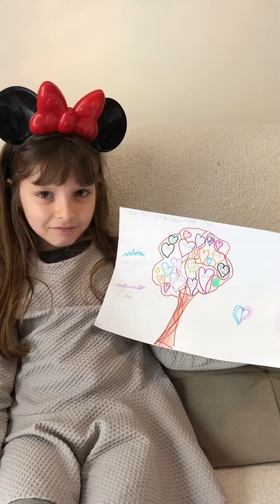Árvore da vida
Trabalho de Filosofia - 2 série
Data: 29/09/2020